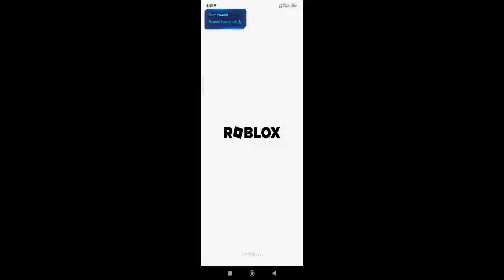ESCAPE WILLY'S AUTOSHOP! (NEW!) - Roblox GAMEPLAY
ESCAPE WILLY'S AUTOSHOP! (NEW!) - Roblox

Description
Join the excitement in 'ESCAPE WILLY'S AUTOSHOP! (NEW!)' where you must dodge obstacles and evade the chasing mechanic, Willy. Make your way through his autoshop filled with puzzles and traps. Are you quick enough to escape? Play now and see if you can beat the chase!

Make your way through 23 challenging obstacles! If easy was not to challenging you can try hard!

Check out the shop for cool in game items or power-ups that can help you out throughout your escape!

'ESCAPE WILLY'S AUTOSHOP! (NEW!)' By WolfGamingYT